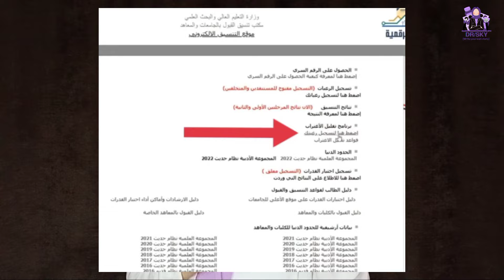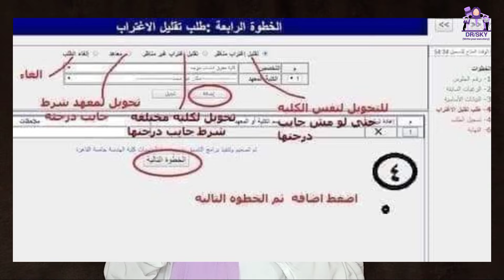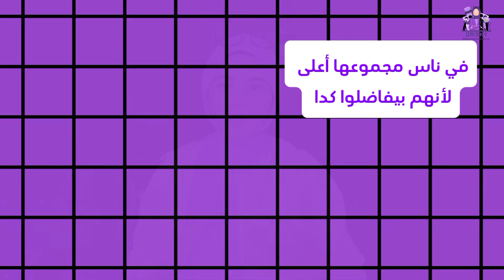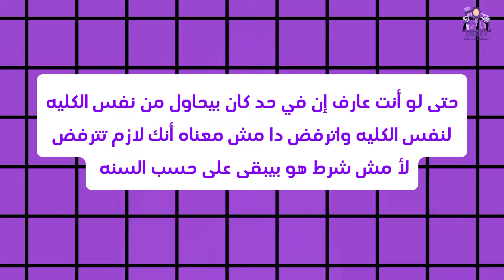ازاي اعمل تقليل إغتراب ثانويه عامه 2024 ويتقبل وكل المعلومات من تجربتي نظام جديد 💥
تقليل إغتراب الثانوية العامة 2024
تقليل الاغتراب 2024

♦️✨ملف كامل للتعريف ب التحويل وتقليل الإغتراب

♦️✨يتم البدء في التحويل وتقليل الاغتراب بعد انتهاء المرحلة الثانية  لطلاب المرحلتين الأولي والثانية
مرحلة تقليل الاغتراب (التحويلات)
أولاً: التحويل بين الكليات الجامعية
• تيسيراً على أبنائنا الطلاب سيتم فتح مرحلة تقليل الاغتراب (التحويلات) من خلال موقع التنسيق الالكتروني أمام الطلاب المرشحين في المرحلتين الأولى والثانية لإجراء التحويلات لتقليل الاغتراب المناظر وغير المناظر وفى حدود النسبة المقررة (10%) وذلك خلال الفترة من يوم الخميس الموافق 29/8/2024 حتى يوم الثلاثاء الموافق 3/9/2024 وذلك عن طريق موقع التنسيق الإلكتروني على شبكة الإنترنت ووفقاً للشروط والقواعد المنظمة والصادرة من المجلس الأعلى للجامعات بهذا الشأن والمتضمنة الآتي
• التحويل المناظر يكون في حدود الحد الأدنى للقطاع.
• التحويل غير المناظر باستيفاء الحد الأدنى للكلية المراد التحويل إليها.
• الالتزام بقواعد التوزيع الجغرافي.
• التحويل عن طريق موقع التنسيق الالكتروني فقط.
• لا توجد تحويلات ورقية.
• التحويل يكون لمرة واحدة فقط.
• استيفاء الشروط الإضافية للكلية المراد التحويل إليها (مثل اجتياز اختبار القدرات التي أُجريت قبل ظهور نتيجة الثانوية العامة).
• تكون المفاضلة بين الطلاب على اساس مجموع درجات الطالب في شهادة الثانوية العامة.
ثانياً: التحويلات بين المعاهد العالية الخاصة والمتوسطة.
• يسمح للطالب الذي تم ترشيحه في عملية التنسيق إلي إحدى المعاهد العالية الخاصة أو المتوسطة بالتقدم للتحويل إلى معهد أخر في ذات التخصص أو تخصص أخر غير مناظر بشرط استيفاء الطالب للحد الأدنى المعلن للمعهد المراد التحويل إليه وفي ضوء النسبة المقررة والطاقة الاستيعابية وبأسبقية المجموع

♦️✨ تقليل الاغتراب بيفتح مرتين  .. مرة بعد المرحلة الثانية ومره بعد المرحله الثالثة  ، لو الرغبه لم تنفذ في الأولي ممكن تتقدم فالتانيه بس تغير الاختيار اللي اترفض في المره الأولي

 ♦️✨خطوات تقليل الاغتراب والتحويل بالخطوات..

الناس تركز كويس في الكلام
لازم تاخد بالك من كذا نقطة قبل ما اقولك على خطوات تقليل الاغتراب:

♦️1- موقع تقليل الاغتراب والتحويل واحد بس تقليل الاغتراب اسمه "تحويل مناظر" والتحويل اسمه غير مناظر

♦️2- لازم تاخد بالك ان لما الموقع يفتح متاح ليك تعمل حاجه واحده بس إما تحويل أو تقليل اغتراب

♦️3- شرط التحويل الغير مناظر "التحويل"
أ- ان تكون جايب مجموع الكلية اللي تحول لها انتظام او انتساب

♦️ب- ان تكون الكلية دي واقعة داخل نطاق "أ" فقط
✨ مثال جالك تجارة المنصورة وانت عايز تحول حقوق المنصورة بما ان المنصورة نطاق "أ" بالنسبة لك وكمان جايب مجموع حقوق يبقى التحويل هيقبل

✨ مثال تاني جالك تجارة المنصورة وأنت عايز تحول حقوق عين شمس وانت نطاقك المنصورة وبرغم انك جايب حقوق عين شمس كدا التحويل مش هيقبل لان عين شمس خارج توزيعك الجغرافي

♦️4- شرط التحويل المناظر "تقليل الاغتراب"
✨أ- تحويل من كلية خارج نطاقك الجغرافي إلى نفس الكلية داخل نطاقك الجغرافي ولا يشترط الحصول على مجموع الكلية

✨* مثال جالك كلية تجارة عين شمس وعايز تحول تجارة المنصورة على الرغم ان مجموعك مش جايب تجارة المنصورة تقدر تحول عادي وكل مايكون الفرق بينك وبين تجارة المنصورة بسيط كل مايكون نسبة قبولك في تقليل الاغتراب اكبر
✨ب- في حالة ترشيح الطالب إلى كلية ما "انتظام" ويرغب في التحويل إلى كلية مناظرة لتقليل الاغتراب فيكون التحويل في هذه الحالة وفقاً لما يلي:
♦️- إذا كان الطالب حاصل على مجموع درجات يفوق الحد الأدنى لمجموع درجات "الانتساب الموجه" الذي قبل بالكلية التي يرغب في التحويل إليها فيتم قيده حال الموافقة على تحويله وفق نظام "الانتظام"
♦️- إذا كان الطالب حاصل على مجموع درجات يساوي أو أقل من الحد الأدنى لمجموع درجات "الانتساب الموجه" الذي قبل بالكلية التي يرغب في التحويل إليها فيتم قيده حال الموافقة على تحويله وفق نظام "الانتساب الموجه"
♦️- يتم قبول تحويلات في حدود نسبة مئوية يحددها المجلس الأعلى للجامعات بنسبة 10% لكل كلية وطبقا للإمكانيات الاستيعابية للكليات
♦️5- خطوات تقليل الاغتراب :
- لما موقع التحويل يفتح هتدخل عليه عادي زي خطوة الرغبات بالظبط هتكتب البيانات دي "صورة رقم 1"
✨- هتضغط على قائمة جديدة "صورة رقم 2"
✨- هتتأكد من البيانات بتاعتك وهتضغط على كلمة الخطوة التالية "صورة رقم 3"
✨- هتختار نوع التحويل اللي عايزه تقليل اغتراب "تحويل مناظر" التحويل من كلية لكلية تانية "تحويل غير مناظر" وبعدين هتلاقي قائمة كليات تقدر تضيف منها كلية او اكتر وبعد كدا هتضغط التالي "صورة رقم 4"
✨- بعد كدا هتكتب البيانات اللي في الصورة علشان تبعت الطلب لمكتب التنسيق "صورة رقم 5"

✨- بعد مانتيجة تقليل الاغتراب والتحويل تظهر هتلاقي لنفسك بطاقه ترشيح جديدة زي اللي في "صورة رقم 6" ويعتبر بطاقه الترشيح اللي قبل التحويل لاغية والبطاقة اللي بعد تقليل الاغتراب او التحويل هي اللي هتقدم بيها في الكلية "صورة رقم 6